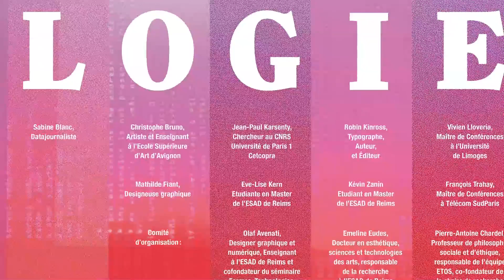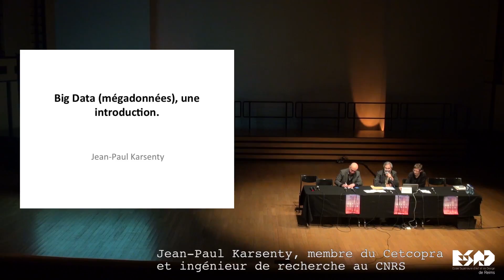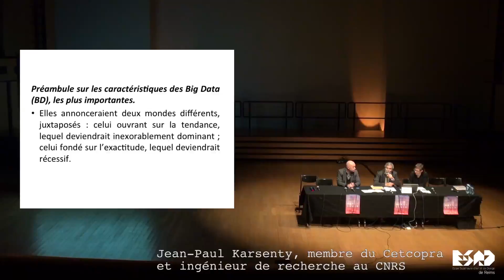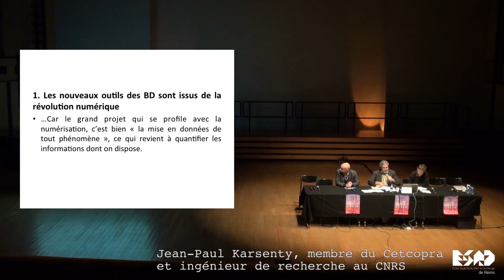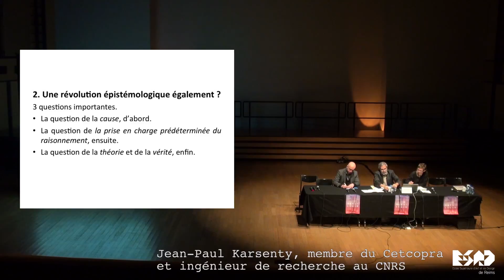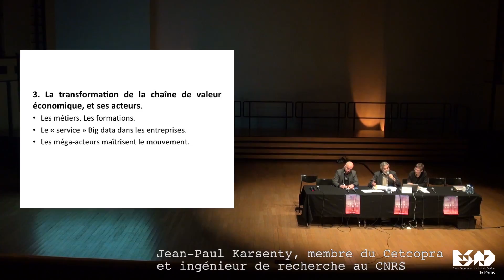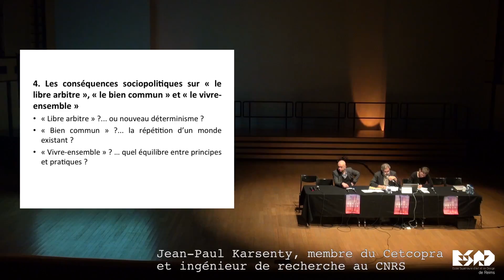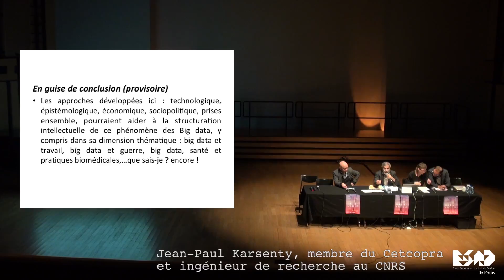Colloque Datalogie / Olivier SEGARD, Jean Paul KARSENTY / 02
Introduction par Olivier Segard, directeur du département « Management, Marketing et Stratégie » à Télécom Ecole de Management
Jean-Paul Karsenty, membre du Cetcopra et ingénieur de recherche au CNRS